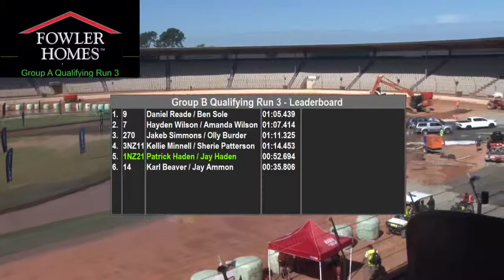JetsprintsBayGrpBQ3 2018 01 27 16 33 43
Enzed 2018 Jetsprint Stadium Cup
Bay Park
27th January, 2018